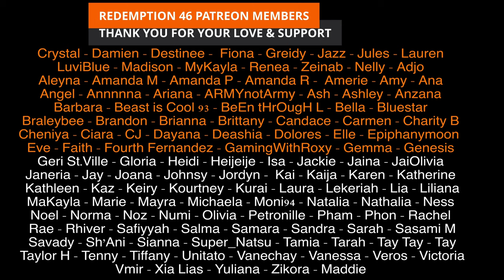TAEYANG - ‘나의 마음에 (Seed)’ (Redemption Reacts)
Hello everyone; WELCOME BACK VIP'S